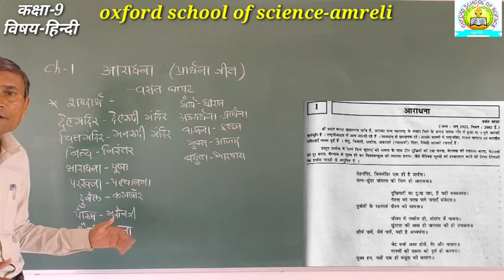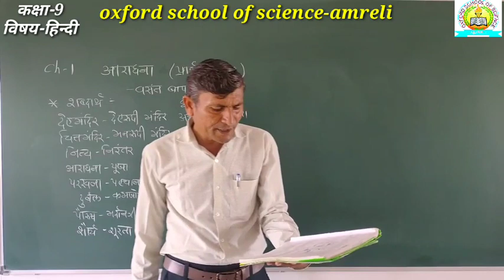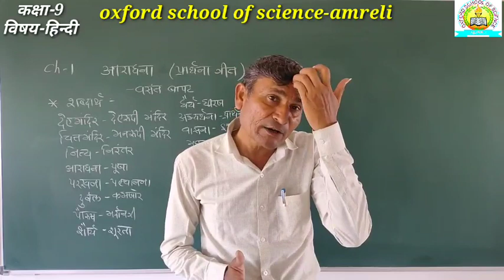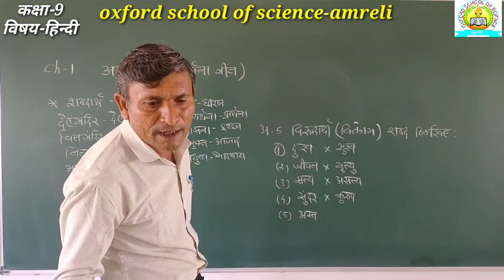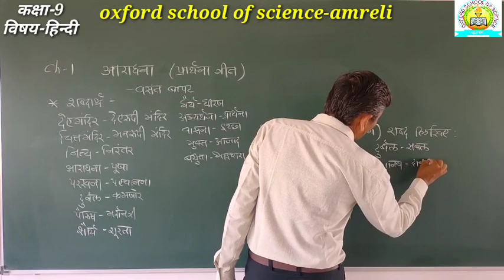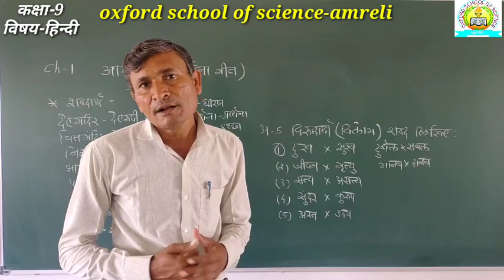[11-06] STD-9 Hindi ch-1 (आराधना)